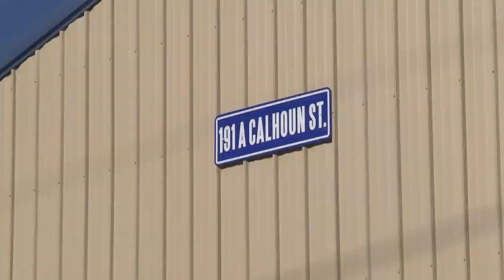Record temperatures drive many to shelters